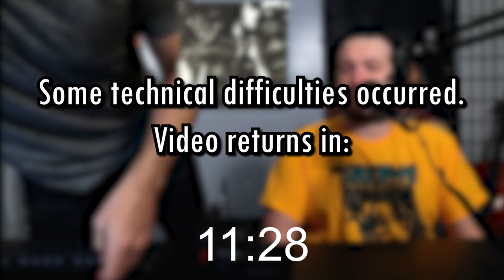Every Album Ever | Episode 153: Gravediggaz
This week we’re discussing every album by Gravediggaz. A short but incredible footnote in the RZA and Prince Paul’s careers, Gravediggaz pioneered horrorcore, a horror-inspired sub-genre of hip hop. Accompanied by Frukwan and Too Poetic, Gravediggaz’ debut album, 6 Feet Deep, is something you simply must hear. The rest… well, we discuss the rest.

Intro/Band Overview 00:00
6 Feet Deep 10:03
The Pick, the Sickle and the Shovel 29:26
Nightmare in A-Minor 39:40
Unofficial Posthumous Albums 47:49
Outro 50:02

Mike and Alex’s Picks:
6 Feet Deep (1994) — Best Album, Personal Favorite
The  Pick, the Sickle and the Shovel (1997) — Worst Album, Least Favorite